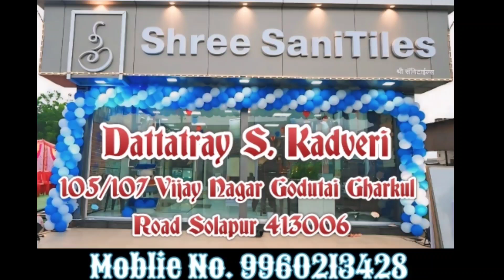Tribute to Sp Balasubrahmanyam 2024 Event Hutatma Smruti Mandir Wednesday 6 to 10 Pm Solapur MH